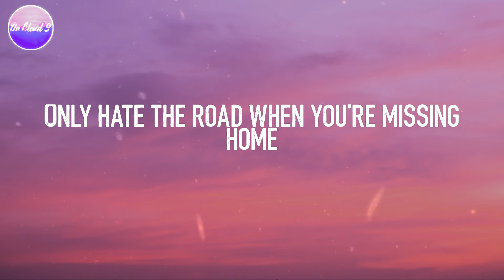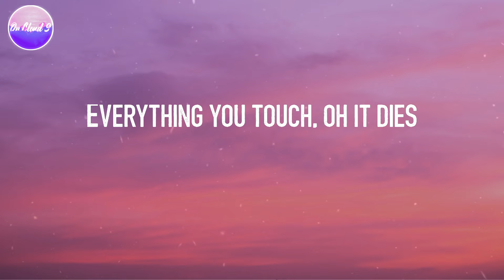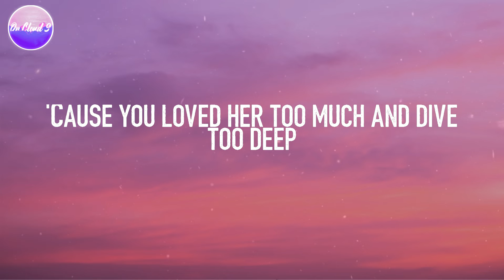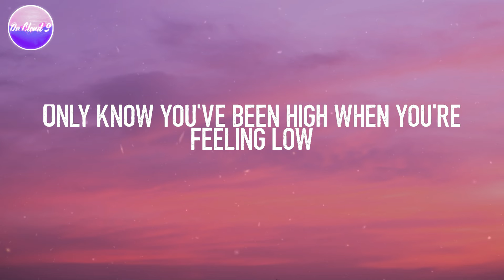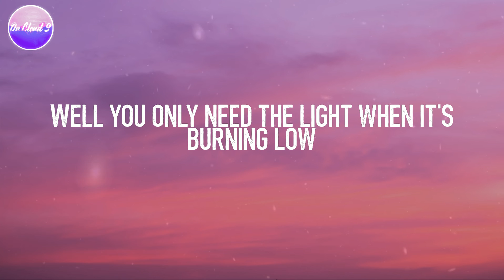Passenger - Let Her Go (Lyric Video)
Lyric video for "Let Her Go" by Passenger

Oh oh
let her go
Oh, mmh